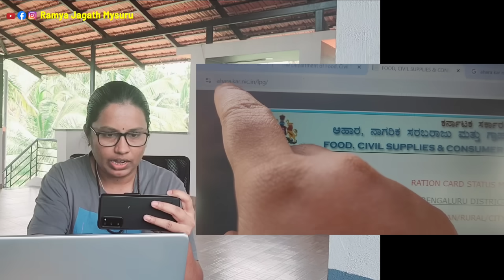ರಾಜ್ಯದ ಜನರಿಗೆ ಶಾಕಿಂಗ್ ಸುದ್ದಿ. 1.6 ಲಕ್ಷ ರೇಷನ್ ಕಾರ್ಡ್ ರದ್ದು. ನಿಮ್ಮ ಕಾರ್ಡ್ ಮೊಬೈಲ್ ನಲ್ಲೇ ಚೆಕ್ ಮಾಡಿಕೊಳ್ಳಿ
ರಾಜ್ಯದ ಜನರಿಗೆ ಶಾಕಿಂಗ್ ಸುದ್ದಿ.. 1.6 ಲಕ್ಷ ರೇಷನ್ ಕಾರ್ಡ್ ರದ್ದಾಗಿದೆ.. ನಿಮ್ಮ ರೇಷನ್ ಕಾರ್ಡ್ ರದ್ದಾಗಿದೆಯಾ ಮೊಬೈಲ್ ನಲ್ಲೇ ಈ ರೀತಿ ಚೆಕ್ ಮಾಡಿಕೊಳ್ಳಿ..

newrationcard rationcard ration rationcardkarnataka karnatakarationcard ramyajagath ramyajagathmysuru dailyvlog hometour lifestyle usefulinformationinkannada jobsinkarnataka govtschemes govtjobs karnatakajobs howtoapplynewrationcardinkannada how to apply new ration card in Kannada.